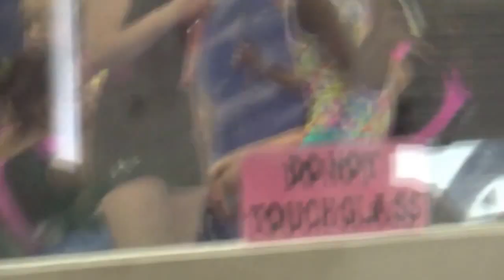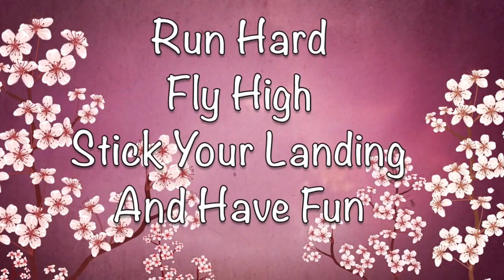Air Mel Gymnastics |2015 Level 8 Summer Practice Week 2